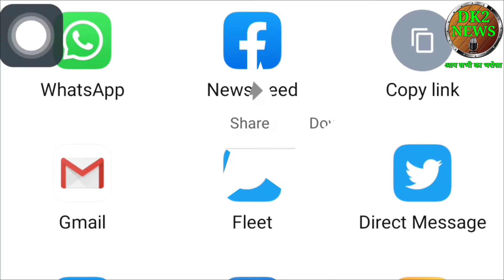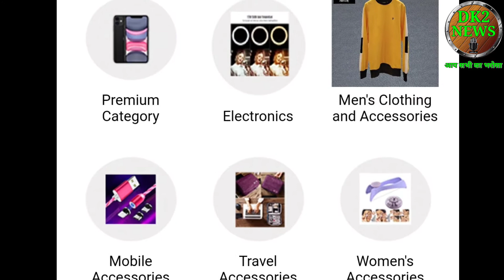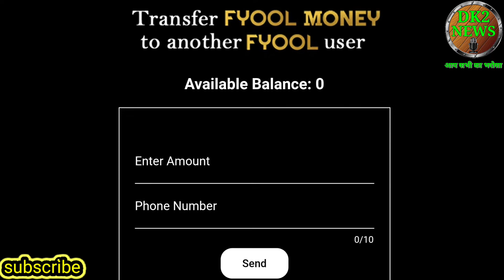fyool app cashback offer 2020। fyool app kaise use kare। fyool app shopping । fyool app cashback।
fyool app का उपयोग कैसे करें fyool app kaise chalaye fyool app tutorial | fyool app fyool app se paisa kaise kamaye fyool app से पैसे कैसे निकाले जाए kaise download kare Diesel ke parchi se paisa kaise kamaye डीजल रसीद से पैसे कैसे कमाए पेट्रोल की रसीद से पैसे कैसे कमाए जाते हैं डीजल रसीद se paisa kaise kamaye पेट्रोल रसीद se paisa kaise kamaye cng रसीद se paisa kaise kamaye कैसे cng डीजल से पैसे कमाए ke rashid se paisa kaise kamaye petrol ke rasid se paisa kaise kamaye cng ke rasid se paisa kaise kamaye fyoolapp fyoolappreview फ्युल ऐप | फ्युल ऐप क्या है | Fyool ऐप का उपयोग कैसे करें | फ्युल ऐप Kaise use kare | फ्युल ऐप क्या है | कैशबैक fyool ऐप | kare fyool ऐप का उपयोग करें | फ्युल ऐप के नंगे मेरे | फ्युल ऐप हिंदी | वीडियो की जानकारी है, वीडियो हैम एपको बतन्ने जारे है क्या एपी फ्युल ऐप का उपयोग करे | fyool app use kare ke cashback Kaise prabt | Fyool ऐप का उपयोग करें Karne ka Tarika jane | Fyool ऐप से तात्पर्य कमाते ऐप Kaise Kare | एप्लिकेशन डाउनलोड करें https: // ... friends good morning my self vishal kumar welcome to my channel let us know how technology support let us about gk history some importabt topic ye video only made for an educational purpose this video take more information about how Copyright Disclaimer Under Section 107 of the Copyright Act 1976, allowance is made for "fair use" for purposes such as criticism, comment, news reporting, teaching, scholarship, and research.

how to use fyool app